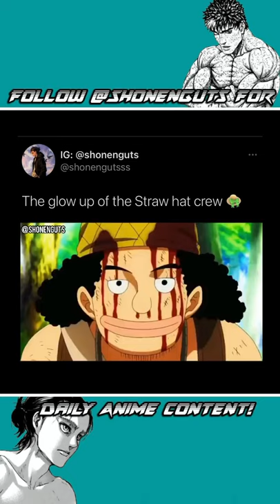Straw Hat Crew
@MortaLyt tagged coz he is Onepiece fan